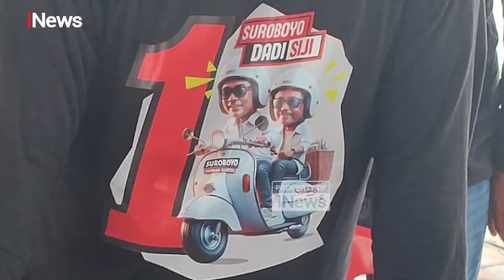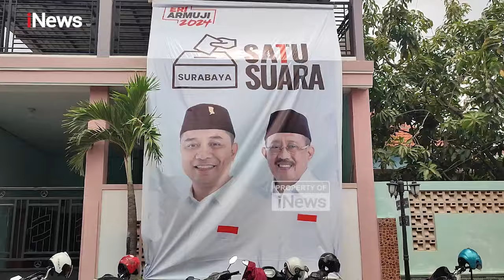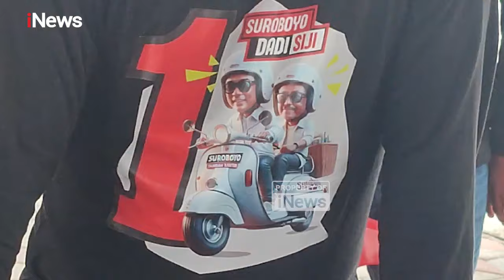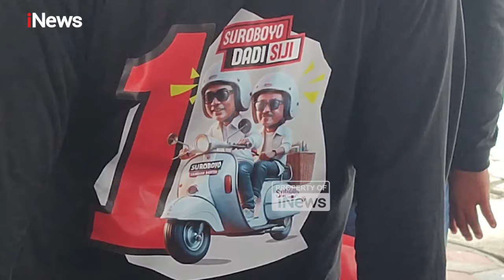Pendukung Eri Cahyadi Ingatkan Janji Politik usai Menangkan Lawan Kotak Kosong | News Flash